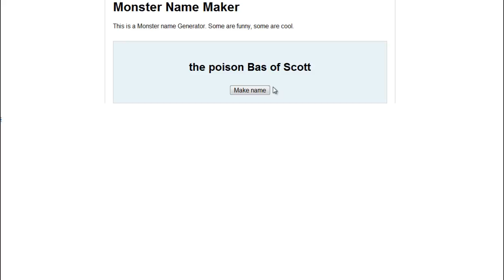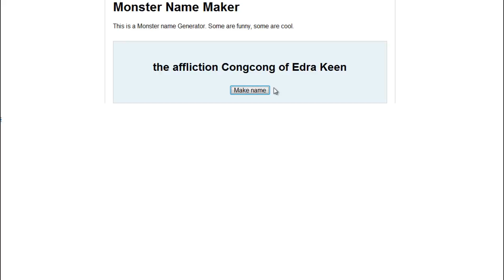Randomly Generated Name Fun 28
The fun continues with another randomly generated name for you to have some fun with!